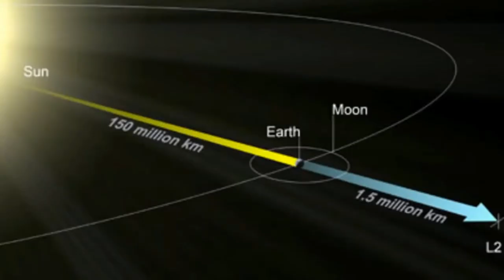James Webb Space Telescope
The $10bn James Webb telescope has left Earth on its mission to show the first stars to light up the Universe.

The observatory was lifted skyward by an Ariane rocket from the Kourou spaceport in French Guiana.

Its flight to orbit lasted just under half an hour, with a signal confirming a successful outcome picked up by a ground antenna at Malindi in Kenya.